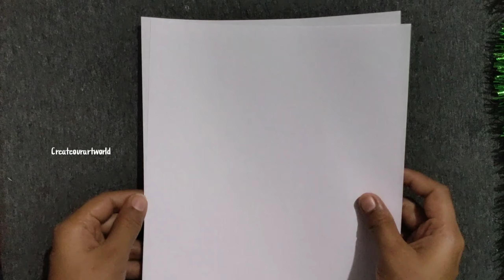A4 Sheet Paper Star | How To Make 3D Christmas Star | Christmas Special Craft | DIY Christmas Craft